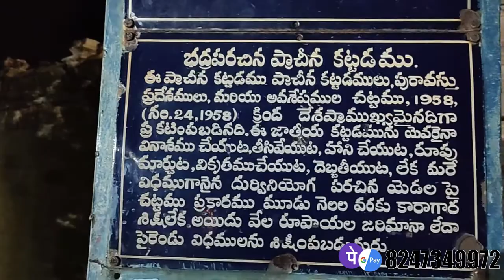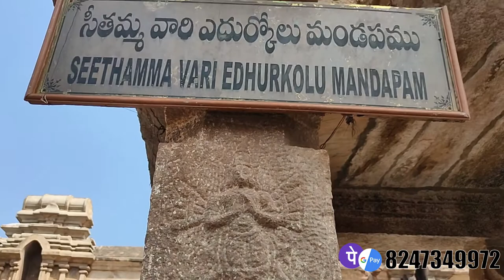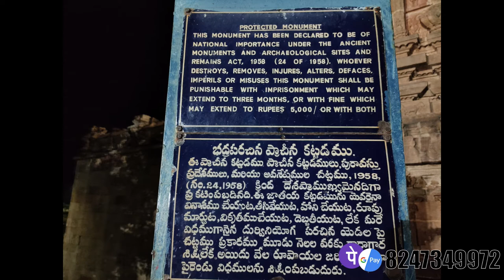Vontimitta kodanda rama swamy temple || Prapancha Shodhakudu || Telugu Vlogs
In this episode viewers can know about the history of kondandraya swamy temple.

SRI VARI DARSHANAM,Hathi rambaba, Aakasha Ganga papavinasanam, srinivasa Mangapuram, Appalayyagunta,sri kala hasti,Nayadugaripeta and last returned to Hyderabad.